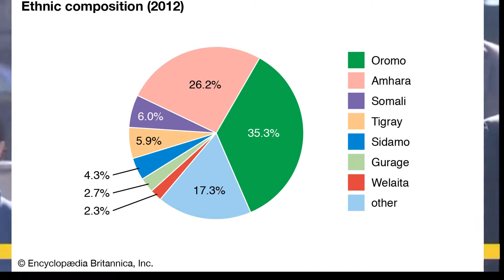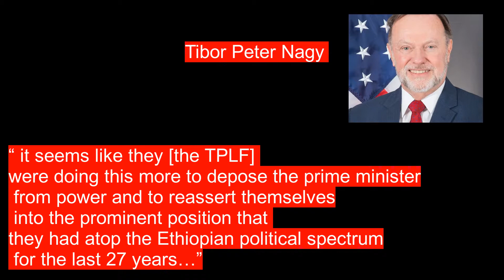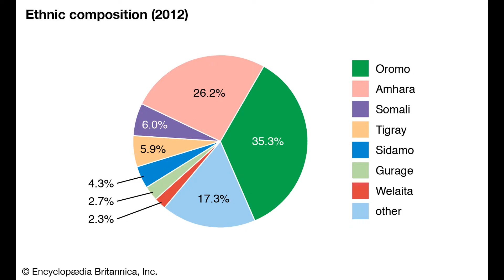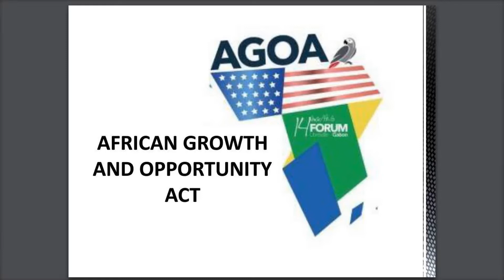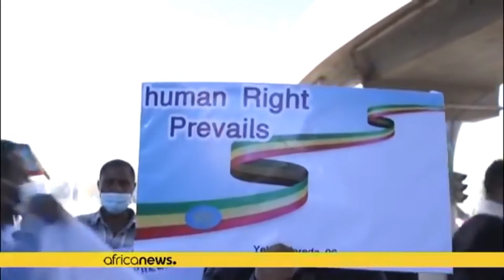Washington and its European Allies have sentenced Ethiopia for a Regime change.